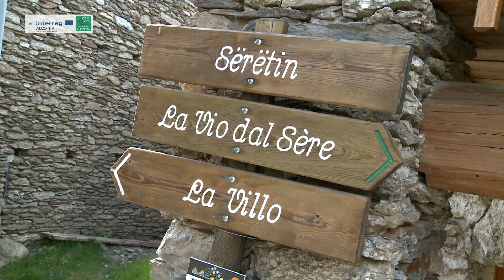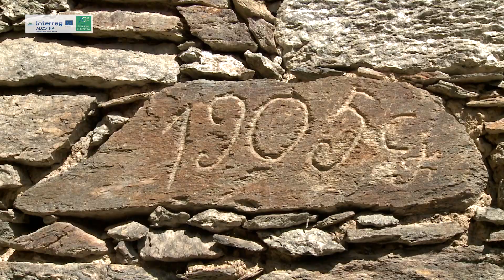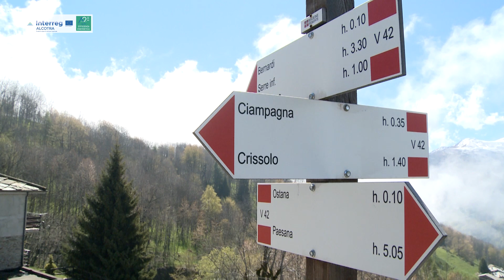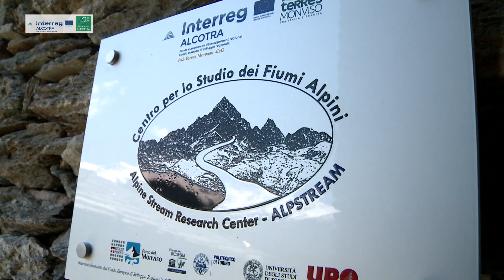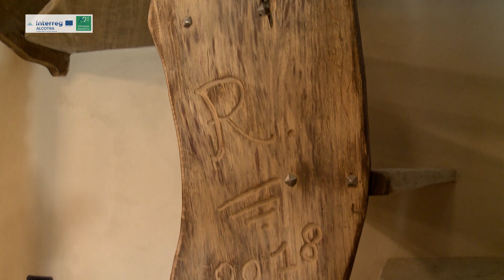A2E Alpi Efficienza Energetica | Puntata 2 | Ostana, costruire con il legno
Ostana, piccolo paese della Valle Po è diventato un laboratorio di architettura alpina. Qui dalla metà degli Anni '80 è iniziato un processo di riutilizzo del patrimonio architettonico che ha seguito temi compositivi e soluzioni tecnologiche dell’architettura storica locale